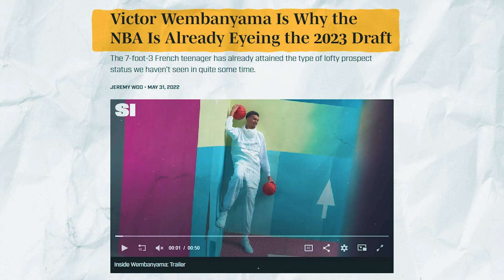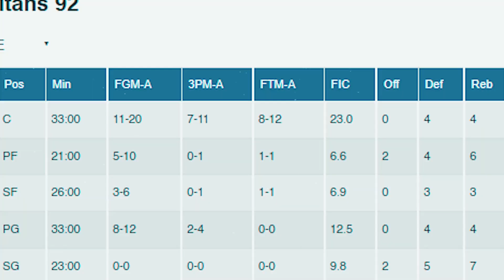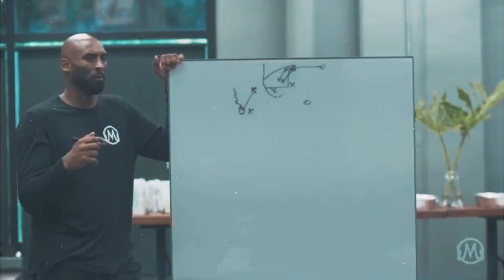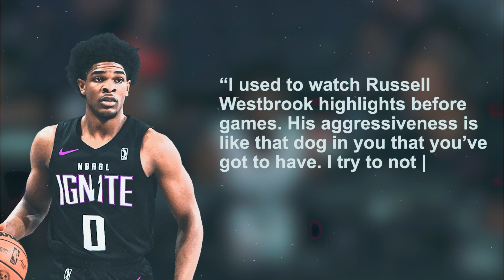Why Scoot Henderson Should Have Been #1 Pick In The NBA Draft.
The Real #1 pick should have been Scoot Henderson. The NBA Draft 2023 had clear cut top 3 NBA prospects which mainly included Victor Wembanyama, Brandon Miller and Scoot Henderson. Scoot Henderson started with the G League Ignite whereas, Victor Wembanyama played in Europe for the Metropolitans 92, but both prospects were highly touted.  With Scoot Henderson draft profile, he was drafted 3rd overall behind the Alien talent of Wemby.  Do you think the San Antonio Spurs and Charlotte Hornets overlooked on Scoot Henderson?